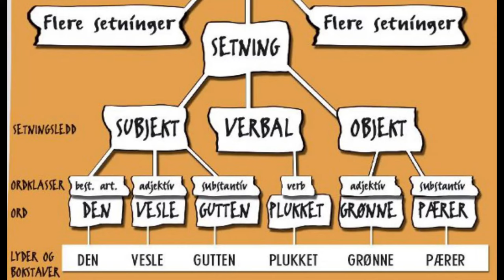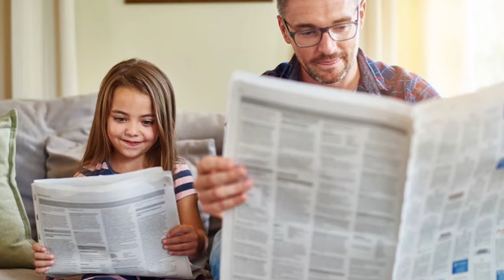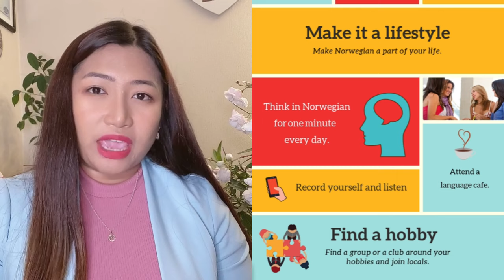BEST TIPS TO LEARN NORWEGIAN LANGUAGE FAST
Do you want to know the BEST TIPS to learn Norwegian language fast?
Hi everyone! I am Donita your (Filipina) Pinay teacher in Norway. I created this channel to share with you my ideas, experiences and life in Norway.
The best tips and strategies if you are a beginner.
I will share some of the basic strategies that I do in order to learn Norwegian language.
1. Get some inspiration on knowing the reason why you want to learn a target language.
2. Be realistic and start from the basic. You cannot be fluent if you start in the difficult level.
3. Practice the four basic skills of learning a language as a habit on using the target language in your daily life.

If you are in the Philippines and do you wish to start learning Norsk here is the compilation of all websites that can help you for FREE.

Timestamps ⏰
0:00 Introduction.
0:37 Know the reason why you want to learn a language.
1:57 Start from the basic.
02:36 Reading.
03:04 Listening.
04:30 Writing.
05:25 Speaking.
06:30 Use the language as a Habit.